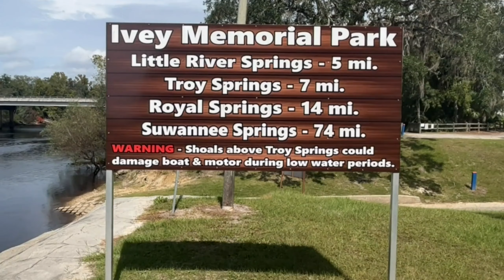Meeting Return Rider Bill and His 2023 Honda Goldwing DCT.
Meeting up with a fellow Return Rider on his way to Tennessee and NC on his 2023 Honda Goldwing DCT. Talking about the Therapy of motorcycle riding. Keeping your mine body and soul conditioned. Embracing your passion and conquering your fears. What makes riding easier for some folks than others. S.S Goldwing Bart on his 1993  GW at Robert Simmons practice session making it look easy.